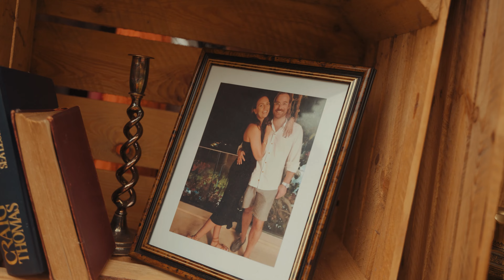Caroline & Rob Wedding Film